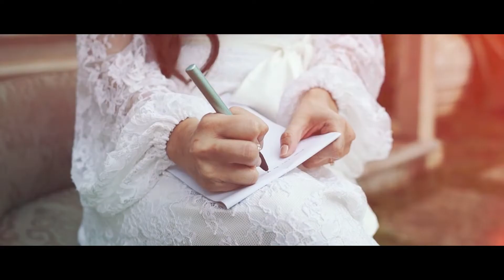Dr. Miggy Arias & Dra. Elizabeth Mae Jalbuna Wedding SDE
Frontline Production Inc. Wedding Event.

It’s amazing to catch the magic of precious moments of how love was expressed, and how each photo speaks volumes of the sweet celebration of life.

To our production team thank you very much for all your hard work and dedication. To Mr. & Mrs Arias thank you very much for entrusting your dream wedding execution to Frontline Production Inc. 🙂

HMUA : Raffy Prieto Francisco & Dennis Dela Cruz
Hosted by : Anna Escobia
Overall Direction: Direk Rodel Mercado